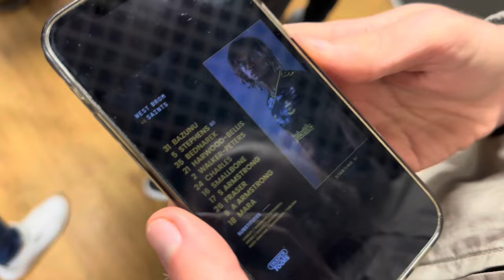2000+ SAINTS FANS GO WILD AS FRASER AND BROOKS SCORE IN WIN! | West Brom 0-2 Southampton FC Vlog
2000+ SAINTS FANS GO WILD AS FRASER AND BROOKS SCORE IN WIN! | West Brom 0-2 Southampton FC Vlog